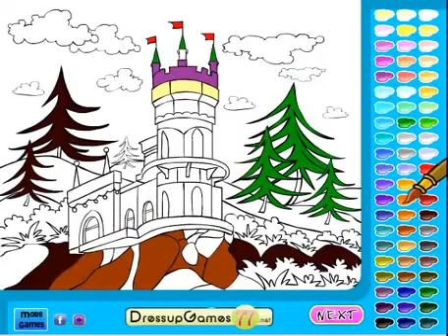Dream Castle - Trailer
http - This is a beautiful castle. Color it to make it look like the way you will want it to be. Make it the castle of your dreams.